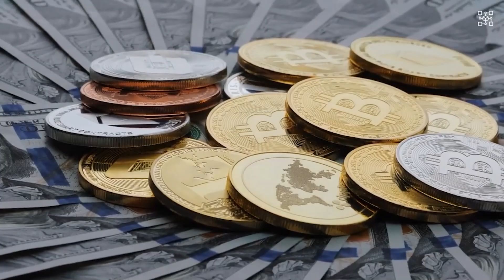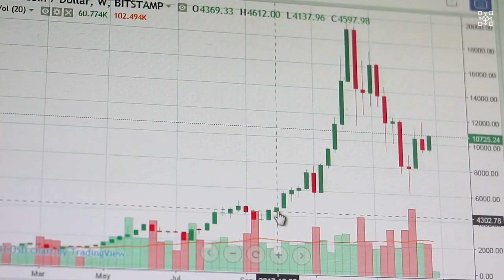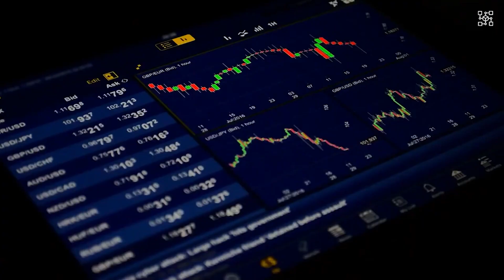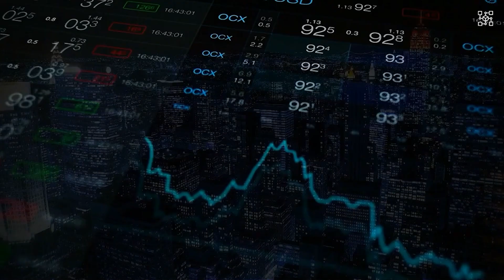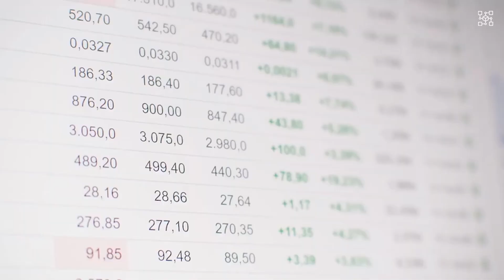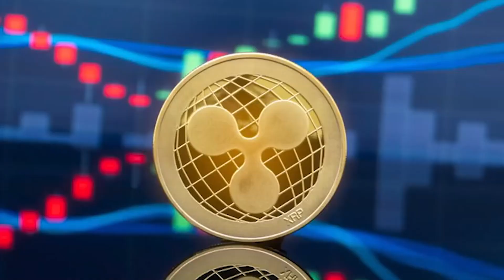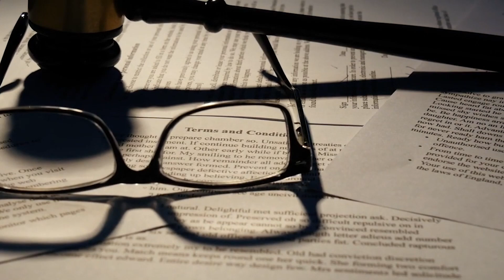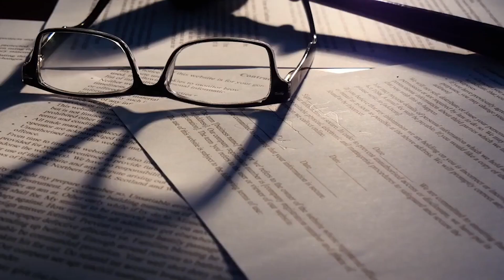🚨 XRP RIPPLE THE NEW MISSING PIECE OF INFORMATION FOR THE SEC TO SURRENDER TO RIPPLE AND XRP !! ✅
Here’s a complete tutorial on how to use and follow my bots:

1.

2.

3.

4.

5. For help write me on Discord or Telegram